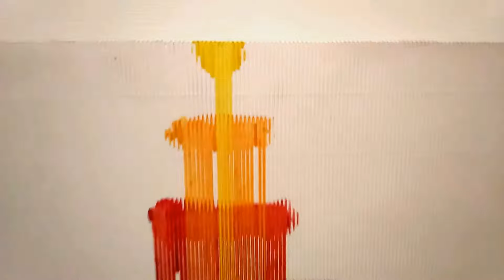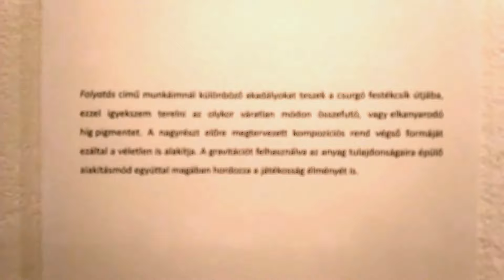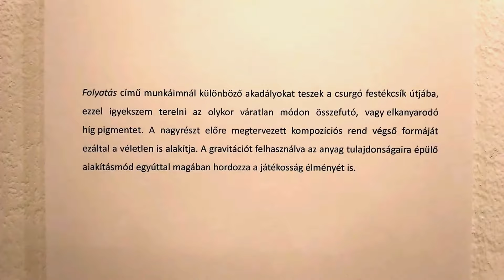ifj. Ficzek Ferenc "Folyatás" c. kiállítása, 2017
ifj. Ficzek Ferenc "Folyatás" c. kiállítása, Művészetek és Irodalom Háza, Pécs,  2017. december 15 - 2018. január 31.